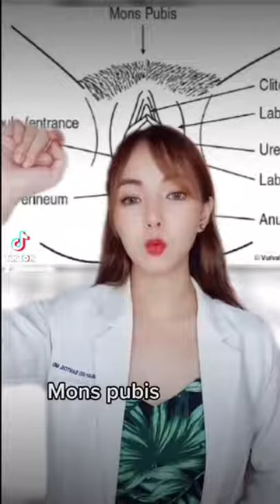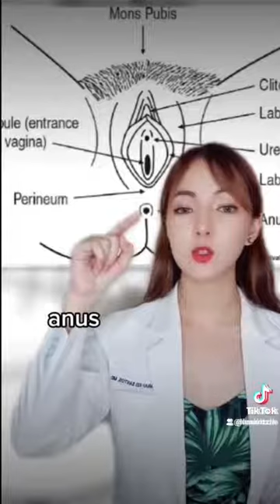ILAN BA TALAGA ANG BUTAS KRIZZLE LUNA